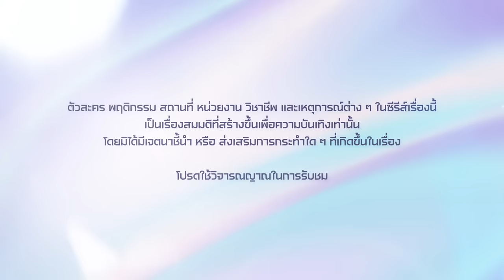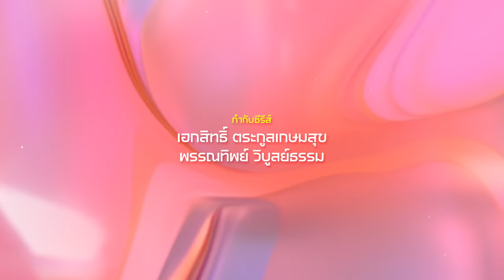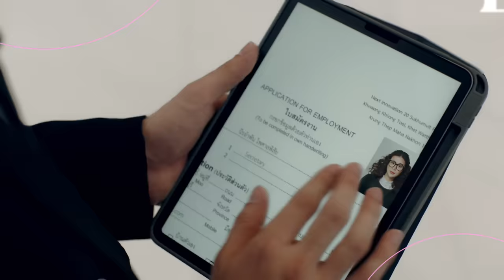[Eng Sub] Faceless Love รักไม่รู้หน้า | EP.1 [1/4]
Subtitles
Indonesian : Sha (@for_mixxiw)
Spanish : f4thailand.latinoamerica (Instagram)
Arabic : ramgmmtv (Instagram)